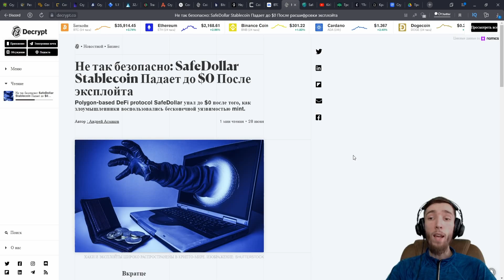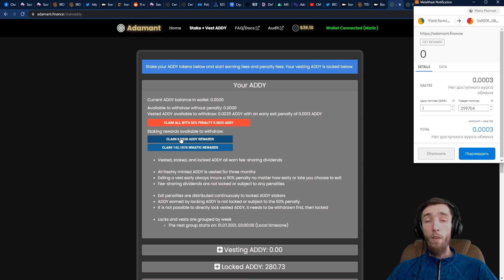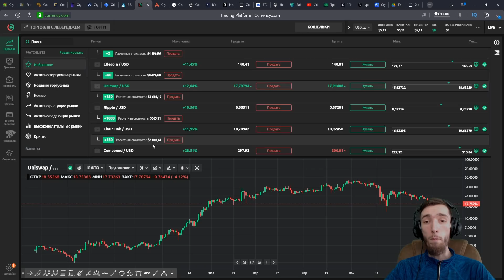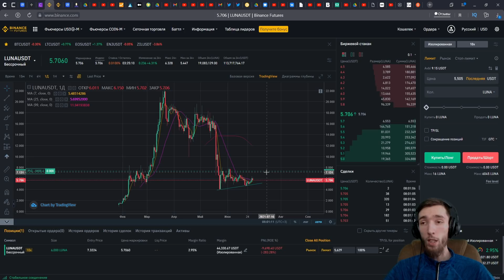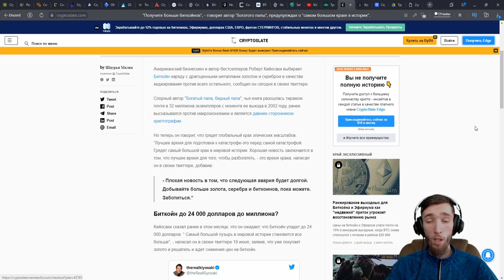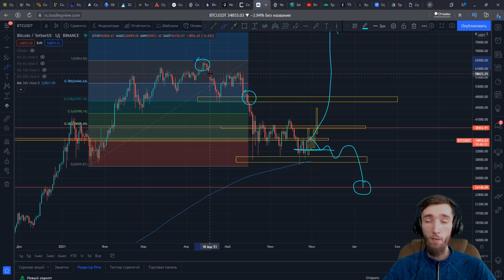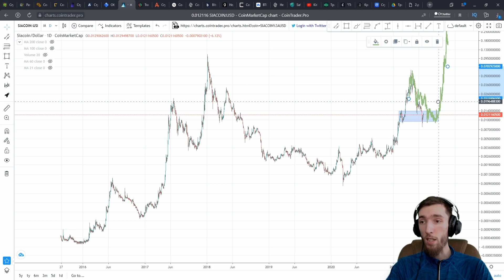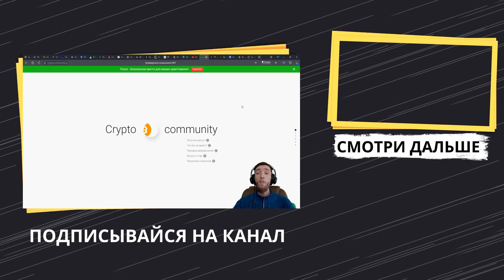ПОКАЗЫВАЮ ВСЮ СВОЮ КРИПТОВАЛЮТУ! КОМПЕНСАЦИЯ IRON FINANCE | TITAN | КРИПТОВАЛЮТА И БИТКОИН, BITCOIN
❤️ Биржа Currency ➡️ - Бонус $50 за депозит $20

Всем профита ребята с вами Kirill Evans. Вечерочек настал, пора пройтись по самым актуальным новостям из мира DeFi : Нам пообещали компенсацию от проекта Iron Finance, как только разработчики доделают Titan v. 2.0. Ждем ребята. Так же в этом ролике я покажу вам все свои активы, которые смог накопить за все эти нелёгкие почти пол года в тематике криптовалют. Биткоин (Bitcoin, BTC) и криптовалюта в это время немного откорректировались, люди уже устали ждать, именно по этой причине зарабатывают в этой тематике лишь самые терпеливые. По тому ребята, всем вам огромного терпения, ПРОФИТА и спасибо всем заранее за просмотр и активность под роликом, всем удачи!